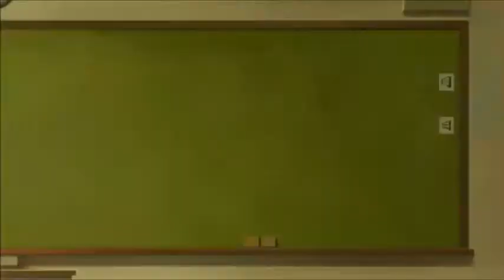Sword Art Online: Alicization – War of Underworld Finale Reaction & Review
Vadim Dominov
Jared Waldrep
Matthew W Vazquez
FlareKnight
Kirathian
xelloss12
Damiester
Dominic N.
Xurion
Maria Payan-Perkowski
Andrea Zepeda
Finnishdoggo
Kenjày Weddington
Yuki Aly
Steheon
Lighthawknight
Samuel Netsrym
Kevin Agluba
逸维 余
ObssesedNuker
Brysis
Marsh
Danzo - chan
BreaRose
Pete Mora
SCM
nobu
Koba ton
totland
Jaakko Järvinen
nyanpasu
RadicalPigeon
anul kumar sinha
TY
Jawfish
Guy